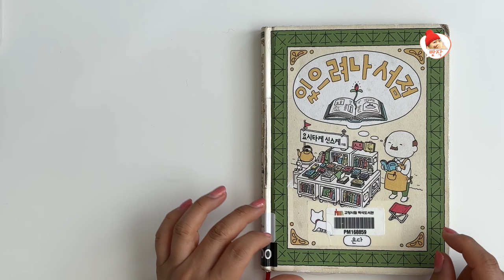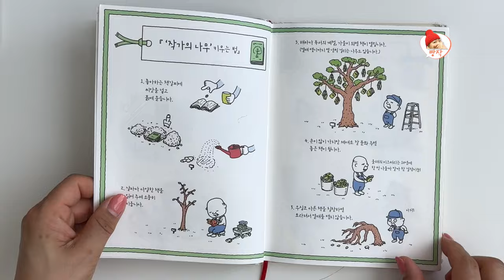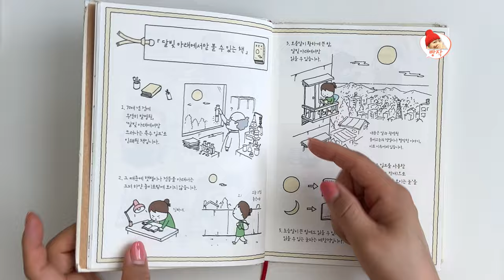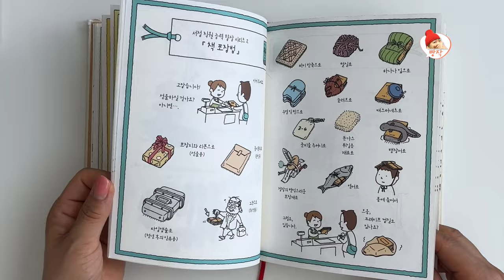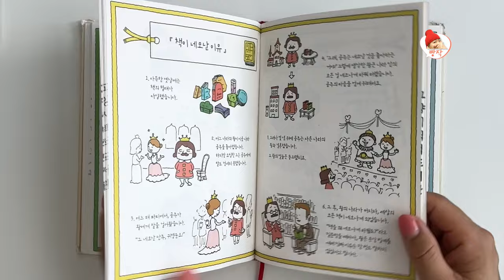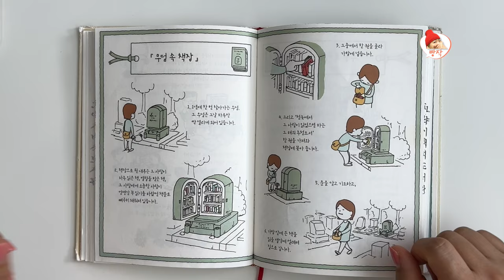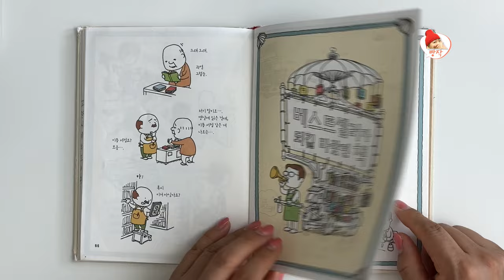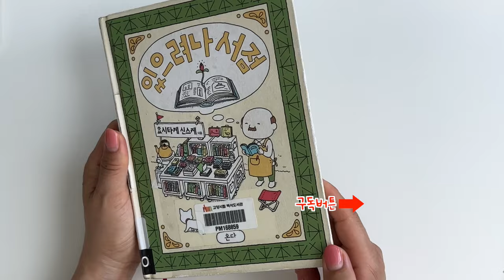책을 사랑하거나, 좋아하는 척 하는 모든 이들을 위해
곁에 두고 자주 보고 싶은 책, [있으려나 서점] 함께 봐요.
제가 좋았던 부분 위주로 소개해 보았습니다.
중간에 울컥했던 건 🤫